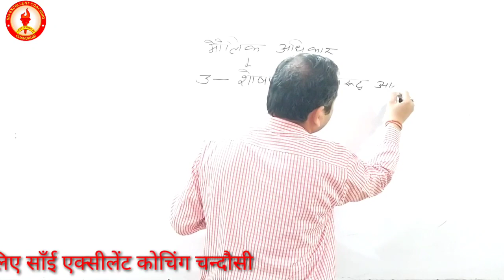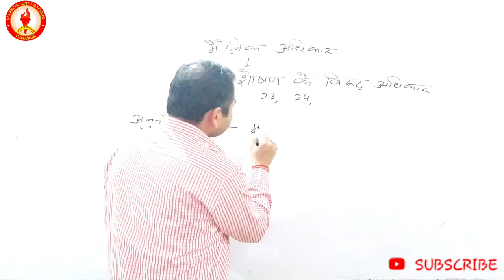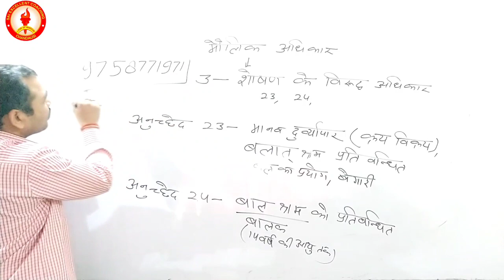शोषण के विरुद्ध अधिकार, अनुच्छेद 23 से 24, भारतीय संविधान, उ०प्र०पुलिस, दिल्ली पुलिस,UPSI,लेखपाल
|| Fundamental Rights (मौलिक अधिकार) Part-2 By S.N Sir
Offline clasees -sai excellent coaching near awas vikas ,chandausi
हमारी ऑफलाइन क्लासेस - SAI EXCELLENT COACHING आबास विकास चन्दौसी   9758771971
सभी प्रतियोगी परीक्षाओं की तैयारी का विशवसनीय संस्थान
10 वर्षों में 5000  से अधिक चयन

साँई एक्सीलेंट कोचिंग चन्दौसी में आप सभी का स्वागत है
हमारे यूट्यूब चैनल पर आपको मिलेंगी सभी विषय की वीडियो बहुत ही अच्छे कॉन्सेप्ट से तो वीडियो को देखना न भूलें और दोस्तों के साथ हमारी वीडियो को शेयर करें वीडियो को लाइक करें चैनल को subscribe जरूर कर लें
हमारे चैनल पर आपको वीडियो मिलेंगी

सभी विषयों की प्लेलिस्ट इस प्रकार हैं

1. भारतीय इतिहास INDIAN HISTORY
2.भारतीय भूगोल INDIAN GEOGRAPHY
3. भारतीय संविधान Indian Constitution.
4.सामान्य हिंदी
5.विज्ञान SCIENCE
6.गणित MATHS
7.रीजनिंग REASONING
हमारे चैनल पर आपको सभी प्रतियोगी परीक्षाओं की तैयारी करायी जाती है
उ०प्र०पुलिस,
 दिल्ली पुलिस,
 UPSI,
UPSSSC,
SSC,
NTPC
UPTET
CTET
रेलबे
बैंकिंग
लेखपाली